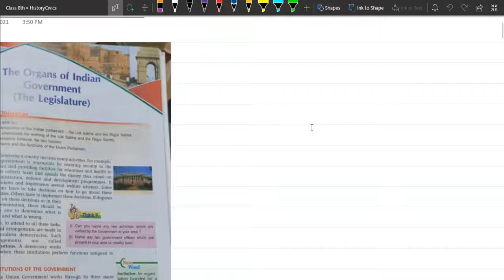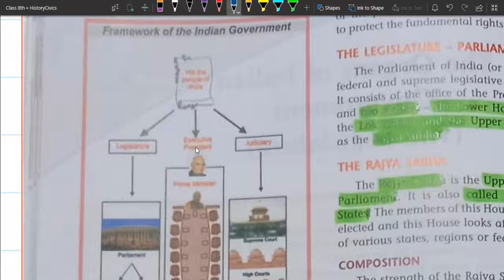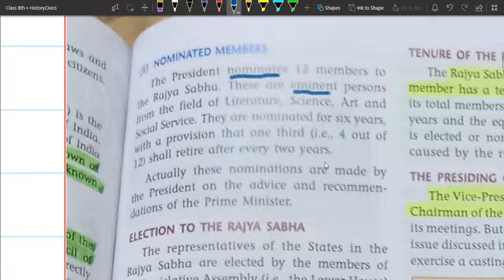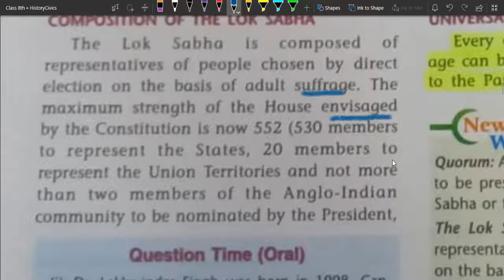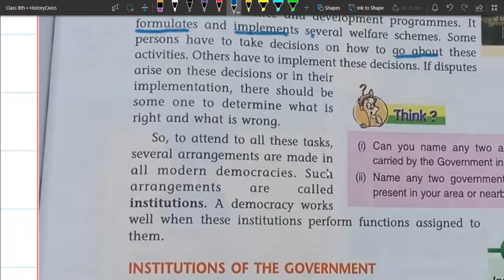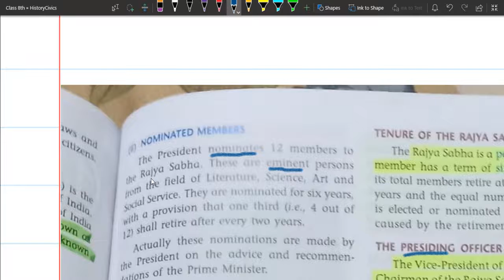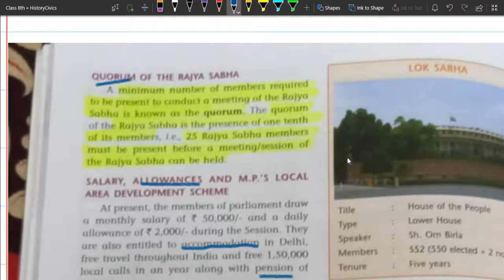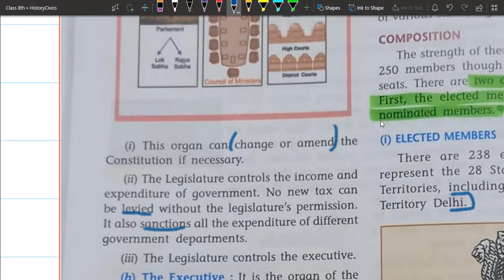Organs of Indian Govt Part 1